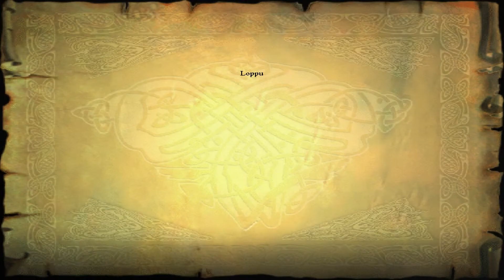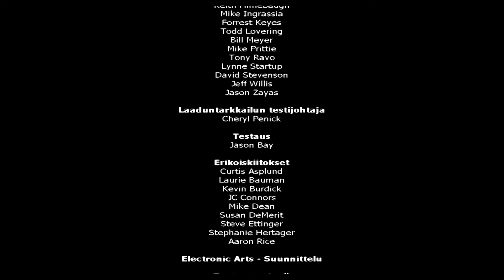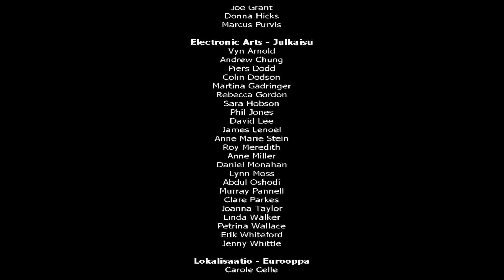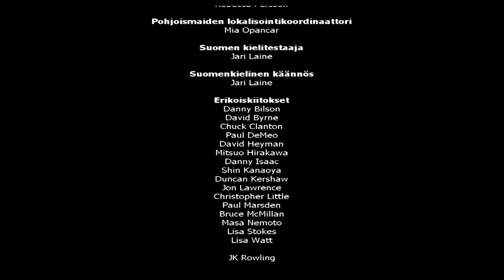Harry Potter and the Philosopher's Stone (Finland) - Part #22 - The Final Encounter (Final Part)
It's Time for Part 22, The Final Part!

Go on and Harry sees Quirrell goes to the Next Room (It's Quirrell who is planning to steal the Philosopher's Stone not Snape)

Jump on the platforms until you reach the door

Go inside the Sixth Room Where Quirrell will shut the door with Magic Fireball

Quirrell says: I wondered whether I’d be meeting you here Potter.

Then he says: I suppose you were expecting someone else. Well it’s me: Scared, stuttering Professor Quirrell (Nobody could expect that Quirrell is planning to steal the Philosopher's Stone not Snape)

And then he says: "You're far too inquisitive to remain among the living" and goes on

Cast Flipendo on Tall Block and a Small Block and make sure they behind squares to prevent Quirrell push the Blocks back with his Flipendo and watch out from his Green shots he throws on you

Move the Tall Block and the Small Block to the balcony where Quirrell is standing and then climb on the Small Block then on the Tall Block Then you'll get on the balcony

Quirrell Says: Curses, Potter. You will not succeed again and walks away to the Final Room

Grab the Chocolate Frogs and the Final Save Book then Get Ready for the Final Battle

Enter the Final Room and find the Mirror of Erised and Harry see himself has the Philosopher's Stone

Quirrell arrives and talks to his master to get the Philosopher's Stone

Quirrell will remove his turban and you'll reveal Lord Voldemort's Face behind Quirrell's nape

Voldemort will throw a Magic Fireball and surround the place on fire and there's no way out

Cast Flipendo on the Blocks to make them fall on Voldemort and watch from his Green Shots

Then use the Mirror to spin it around and make sure to stand behind the black side so the Green Shots will reflect back on Voldemort

Note: It's not an easy fight

Professor Quirrell/Lord Voldemort is finally defeated and then Harry faints and Dumbledore will help him

If you press Escape key you'll see that Gryffindor is leading on 60 Points

Gryffindor is in the Lead on House Points! Hooray!

Dumbledore say that what happened between Harry himself and Quirrell was complete secret

The Philosopher's Stone has been destroyed

Dumbledore says that if their battle is not more than Voldemort's return he'll never region his power at all (But Voldemort will return)

Ron gives Harry a new Famous Witches and Wizards Card and says that he got all the set of cards

The End of the Year Feast begins and especially the House Cup Ceremony + The Great Hall was decked out in green and silver, to celebrate Slytherin winning the House Cup

When Harry entered there was a sudden hush. He took a seat between Ron and Hermione, trying to ignore the stares of the other students

The House Cup, announced Dumbledore, is awarded to the team with the most House points. At the moment, that would seem to be Slytherin

Slytherin wins the House Cup, BOO!

However, continued Dumbledore, in recognition of Mr. Harry Potter’s pure nerve and outstanding courage, I award Gryffindor sixty points

Gryffindor Wins the House Cup, Hooray!

It was the best evening of Harry’s life. Better than winning at Quidditch or Christmas, or knocking out mountain trolls. He would never, ever forget tonight

The End of the 1st Year at Hogwarts School of Witchcraft and Wizardry

Fred and George's Joke on Snape that he's buried under Bertie Botts Every Flavor Beans

Wizard Card #25 (Final): Harry Potter, ? – present. The boy who lived.

Note: Harry Potter is born in 1980

"Harry Potter and the Philosopher's Stone (Finland)" Complete!